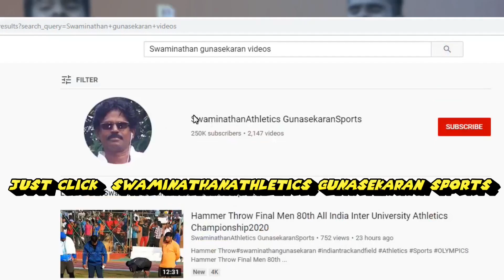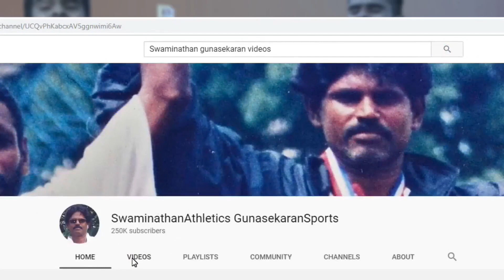Steeplechase Final Men @80th All India Inter University Athletics Championship 2019-20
To see the Videos of Last year (2019) All India Inter University Athletics championship please visit “Athletics Sports" ATHLETICS CHANNEL